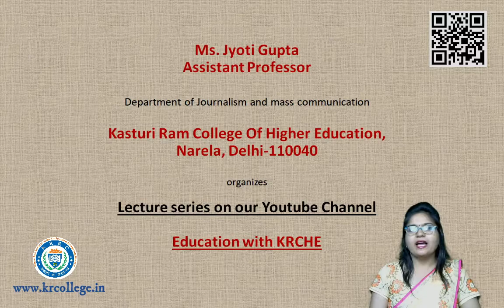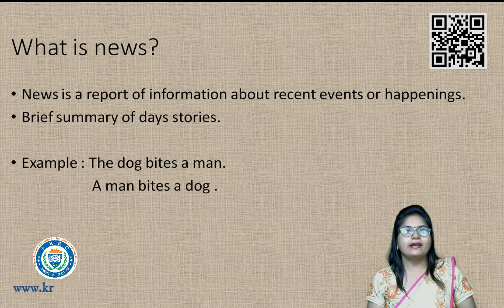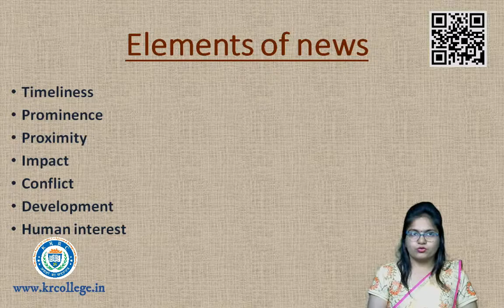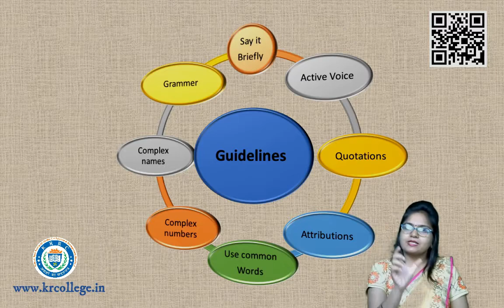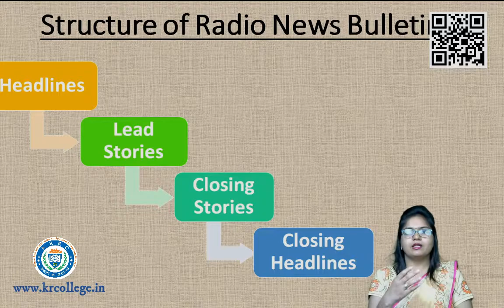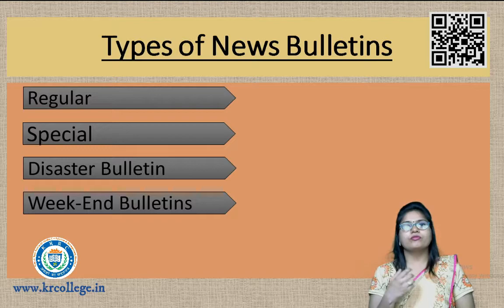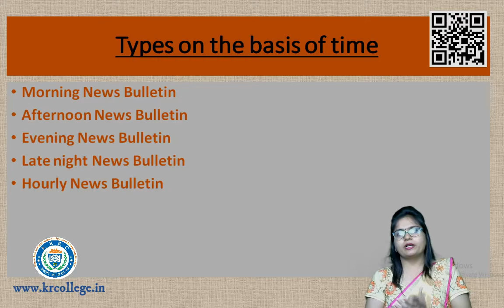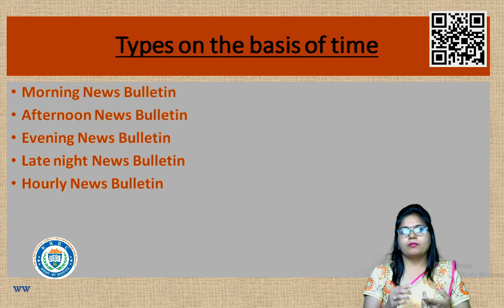Radio news || Basics of Radio Programming and Production || Ms. Jyoti Gupta || KRCHE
For more details or queries visit college app on google play store